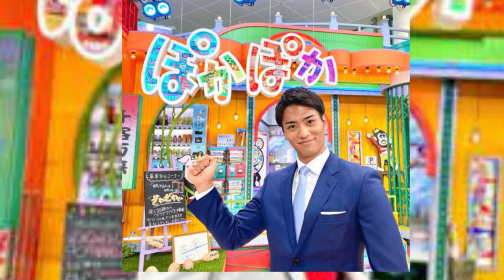「100キロマラソン」完走のフジ山本賢太アナ、疲労骨折で『ぽかぽか』に車椅子登場も激アツ声援殺到！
Well come to our channel Japan Focus News